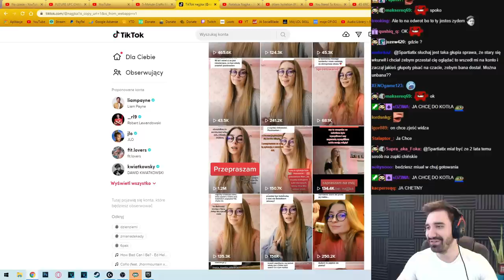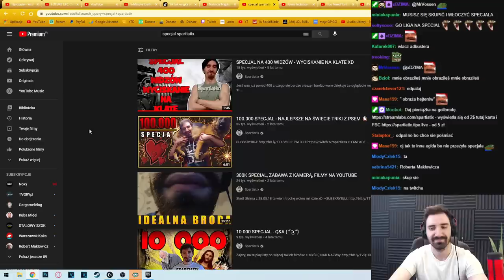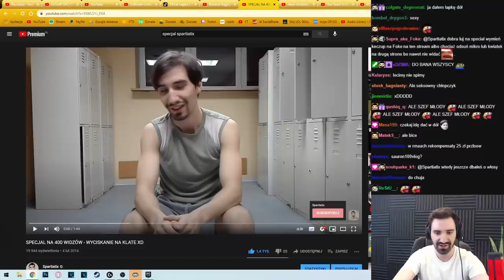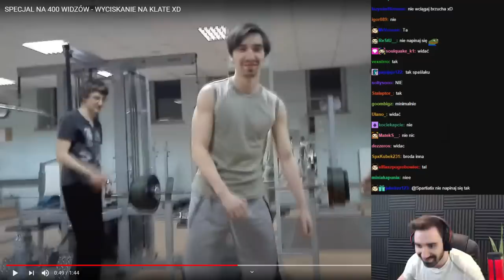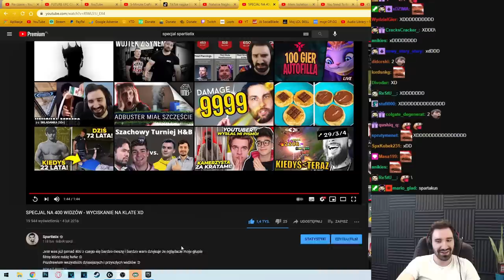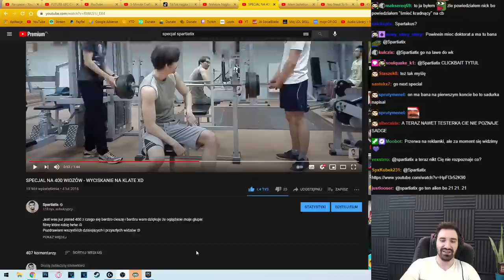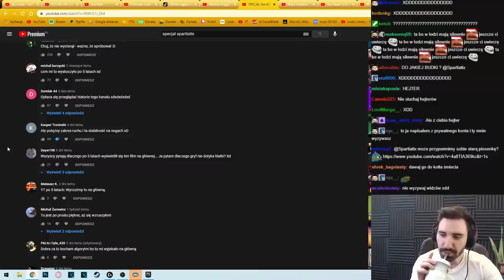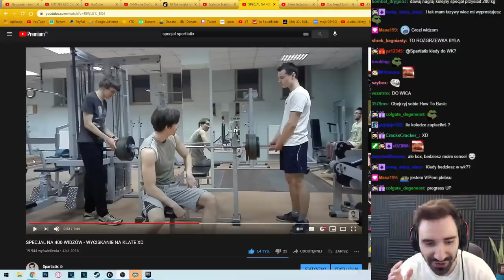REAKCJA NA SPECJAL NA 400 SUBÓW *WYCISKANIE NA KLATE* PO 5 LATACH OD WSTAWIENIA